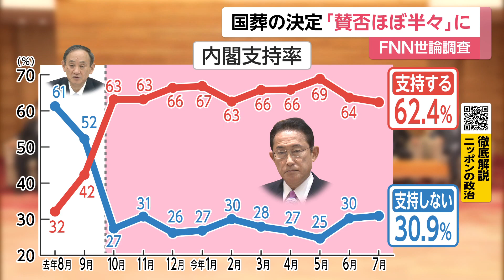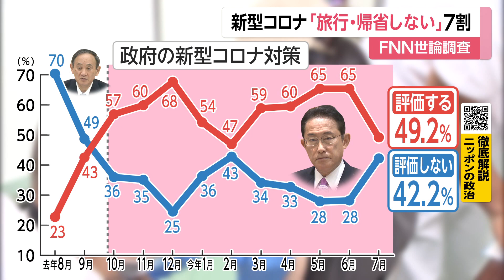賛否半々…安倍元首相の国葬決定に意見分かれる FNN世論調査【2022年7月】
FNNが7月23日（土）24日（日）に実施した世論調査では、政府が、安倍元首相の国葬を行うと決めたことについて、「よかった」が50.1％、「よくなかった」が46.9％だった。

FNN・産経合同世論調査【2022年7月】は、以下の方法で行った。
・RDD（固定・携帯電話）
・全国の18歳以上の有権者1,138人
・期間：2022年7月23日・24日

岸田内閣を「支持する」は、6月より1.3ポイント下がって62.4％。「支持しない」は30.9％だった。

銃撃され亡くなった安倍元首相の国葬を政府が決めたことについて、「よかった」という人は、「どちらかと言えばよかった」とあわせて、50.1％。「よくなかった」という人は、「どちらかと言えばよくなかった」とあわせて、46.9％で、評価が分かれた。

一方、政府の新型コロナウイルス対策を「評価する」は、6月より16.2ポイント下がって49.2％。「評価しない」は42.2％だった。

岸田首相が、現時点では、新たな行動制限を考えていないとしていることを「評価する」は53.7％、「評価しない」は40.9％だった。

また、新型コロナの感染拡大の「第7波」に「不安を感じる」人は70.3％。
この夏、帰省や旅行をするという人は30.3％、帰省も旅行もしないという人は68.8％だった。